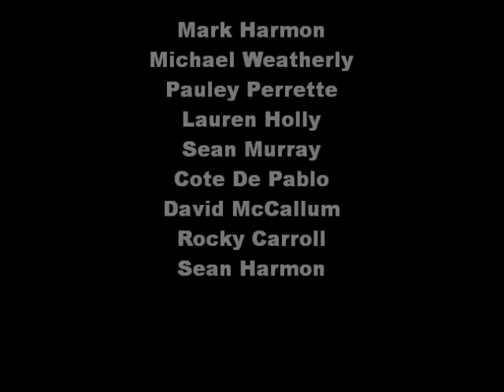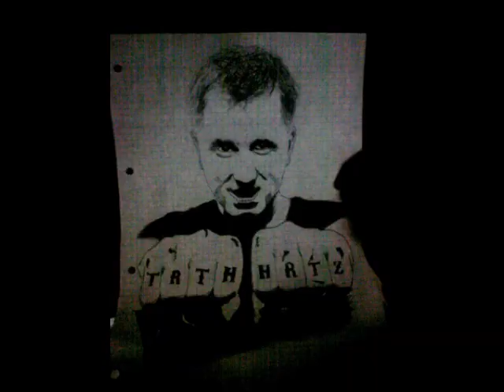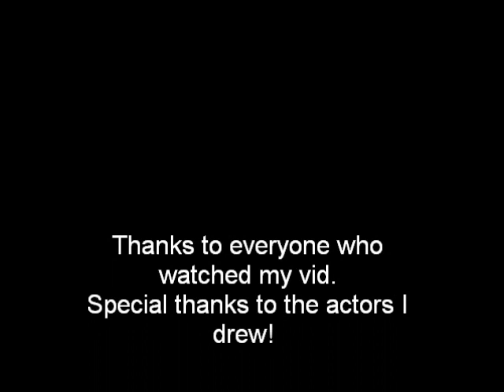My drawings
This is a vid about my drawings